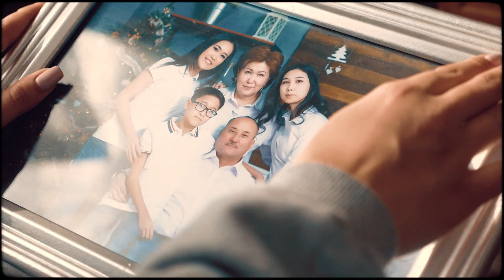MADINA kiz-uzatu astudio.kz